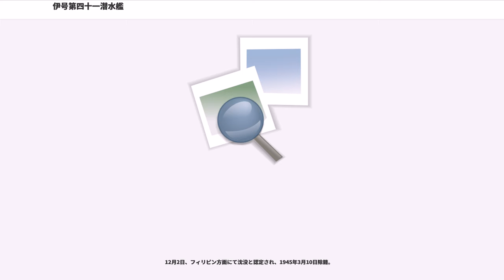伊号第四十一潜水艦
伊号第四十一潜水艦（いごうだいよんじゅういちせんすいかん、旧字体：伊號第四十一潜水艦）は、日本海軍の潜水艦。伊四十型潜水艦（巡潜乙型改一）の2番艦。ただし、艦艇類別等級別表においては伊十五型潜水艦の22番艦。ソロモン方面で輸送に従事しフィリピン沖で機動部隊攻撃後に戦没した。

1941年（昭和16年）の昭和17年度計画（マル急計画）により、呉海軍工廠で1942年3月18日起工、1942年11月10日進水。1943年6月18日、吉松田守少佐（海兵55期）が艤装員長に任命される。伊41は1943年9月18日に竣工し、吉松少佐も初代艦長に任命された。横須賀鎮守府籍となり、訓練部隊の第一艦隊第11潜水戦隊に編入された。

25日、第11潜水戦隊は第六艦隊に移籍。

12月15日、艦長が板倉光馬少佐（海兵61期）に交代。後、伊41は「不死身」と言われた板倉艦長の下、数多くのエピソードを残した。

20日、伊41は第1潜水戦隊第15潜水隊に編入される。

29日、伊41は横須賀を出港し、トラック島に向かう。1944年1月1日、トラックに入港し、輸送任務につくために後部14cm砲と魚雷11本を陸揚げして輸送物品を搭載する。15日、第15潜水隊は第1潜水戦隊の指揮下から離れ、第六艦隊指揮下となる。

同日、伊41はトラックを出港し、ラバウルへ向かう。航行中、哨戒中のB-24に発見される。爆撃準備を終えて接近するB-24に対して、板倉艦長は逆に帽子を振れと部下に命令することによって、味方と誤認させることにより回避に成功。そのまま急速潜航を行い、B-24から逃げ切ることに成功した。19日、ラバウルに到着。

23日、伊41は輸送物資を搭載してラバウルを出港し、スルミへ向かう。25日1900、スルミに到着。陸岸から来た大発に輸送物資を積み替え、陸軍兵士8名を収容した。完了後、ラバウルへ向かう。27日、ラバウルに到着。

31日、伊41は輸送物資と陸軍将校3名を乗せてラバウルを出港し、補給の途絶したブーゲンビル島ブインへ向かう。2月4日にブインに到着し、輸送物資を降ろした後、ラバウルへ向け出港する。帰途、座礁の危険を冒して機雷原と島のわずかな隙間を航行中、地図にない暗礁に座礁しかけたためやむなく機雷原の中を通過。奇跡的に触雷することなく機雷原の通過に成功し、7日にラバウルに入港した。

12日、伊41は再度輸送物資を積んでラバウルを出港し、ブインへ向かう。しかし、途中で米哨戒機を発見。板倉艦長は米軍の哨戒が厳しいと判断したため予定を遅らせることにした。結局警戒が厳しかったのはこの日だけであり、予定より4日遅れの20日に無事ブインに到着し、輸送物資を降ろした後ラバウルへ向かう。24日、ラバウルに到着。27日、第501海軍航空隊司令の坂田義人大佐（海兵46期）と搭乗員6名、整備員等計98名を乗せてラバウルを出港し、3月2日にトラックに到着して輸送人員を降ろした。

3月7日、伊41はラバウルへ向けトラックを出港するも、反転命令を受けて9日に帰投。15日、再度トラックを出港。19日の夜明け頃、ラバウル北方を浮上航走中、米潜水艦から発射された魚雷2本を発見。板倉艦長は取舵一杯を命令してこれを回避する。魚雷は伊41の前方50mの位置を通過していった。20日、伊41はラバウルに到着する。21日、第7潜水戦隊司令の大和田昇少将（海兵44期）以下、司令部職員等合計98名を乗せてラバウルを出港。25日、特設監視艇の第1金宝丸（昭和漁業、139トン）の護衛でトラックに到着して輸送人員を降ろした。4月1日、食糧や補給物資50トンを積んでトラックを出港し、ブインへ向かう。7日にブインに到着し、物資を降ろして陸軍兵士73名を収容した後、トラックへ向け出港。13日にトラックに到着して輸送人員を降ろし、板倉艦長は第六艦隊司令の高木武雄中将（海兵39期）より恩賜の煙草1箱を受け取った。19日、後部14cm砲を再度搭載してトラックを出港し、25日に横須賀に到着した。後、呉に移動して海軍が開発した水陸両用戦車、特四式内火艇を使った特攻作戦竜巻作戦の支援にあたるべく準備を行うものの、特四式内火艇の完成度が低く、実用に耐えないと判明したため作戦は中止された。

5月15日、伊41は呉を出港してアドミラルティ諸島方面に進出。6月15日、あ号作戦に参加してグアム島南方沖のC散開線...